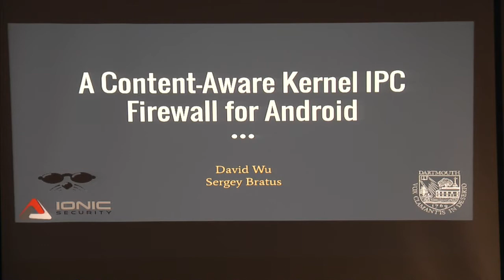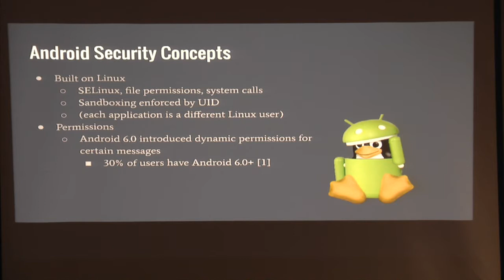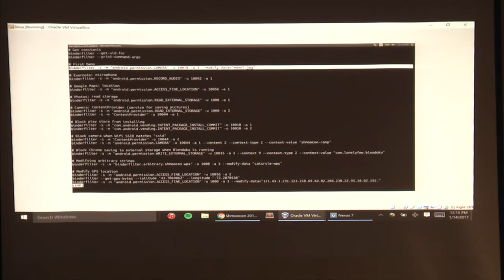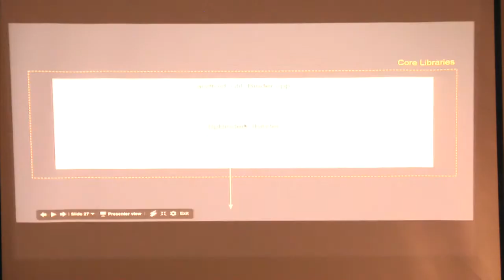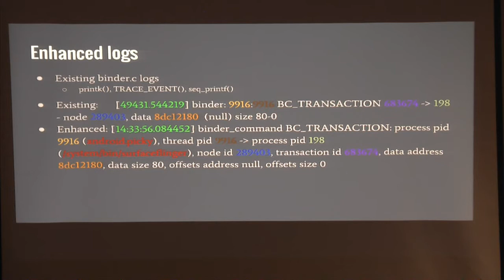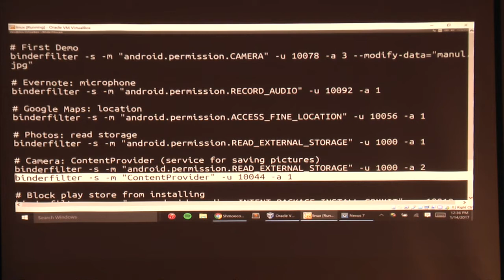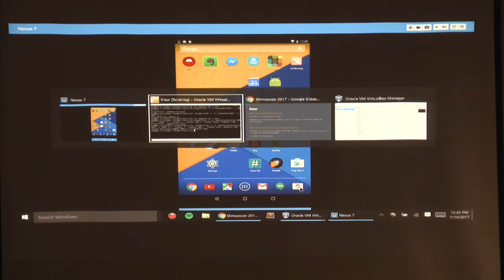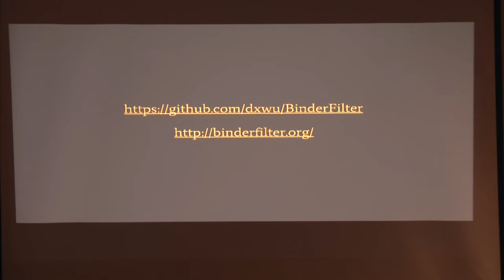A Context Aware Kernel IPC Firewall For Android - David Wu, Sergey Bratus